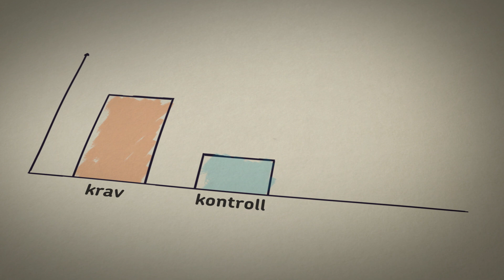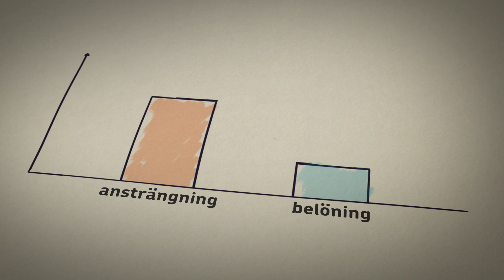Frisk- och riskfaktorer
I kommuner, regioner och kommunala företag finns det vissa risker som är mer förekommande än andra.
Ett samtal med Eva Vingård, professor i arbets- och miljömedicin, Uppsala universitet.

Filmen ingår i Suntarbetslivs arbetsmiljöutbildning som är speciellt anpassad för kommuner, regioner och kommunala företag.